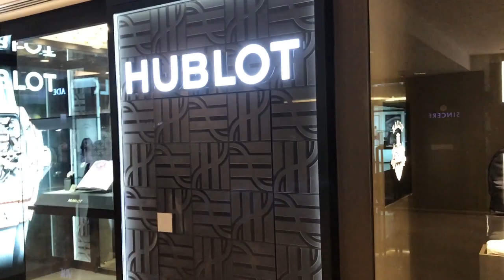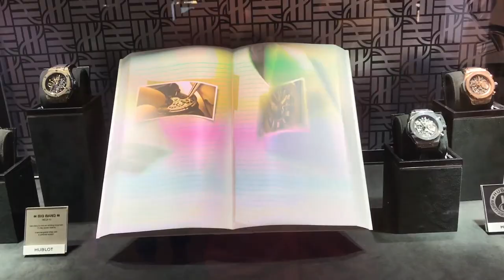Vitrine criativa de loja - NOVAS TECNOLOGIAS - Tony Ventura Especialista em Tecnologia - Hublot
Aprenda a vender usando a curiosidade das pessoas. Fiz esse vídeo em 2016 em Kuala Lumpur mostrando como a Hublot criou uma vitrine criativa para sua loja  que chamou a atenção de muita gente  a atenção usando as novas tecnologias